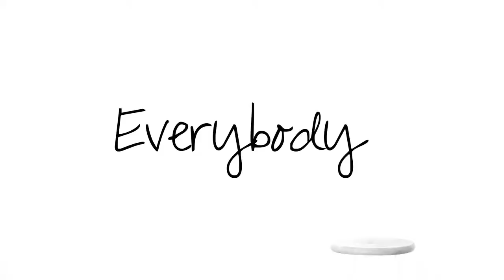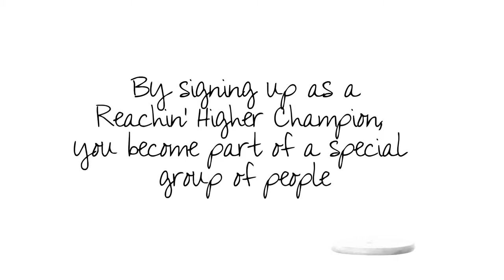Reachin' Higher Champions: Want to be a champion for young people?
Reachin' Higher, a Croydon-based youth charity has set up a new initiative to help the young people they work with. By giving a donation each month, projects such as REACHIN' HIGHER FOOTBALL ACADEMY, PLAY YOUR PART, LYRICAL POETS, SUMMER BLITZ and many more projects and activities like these, can continue.
Show your support. Be a champion for young people.